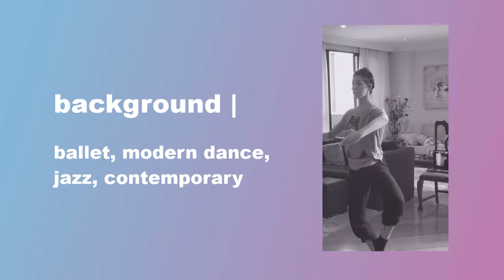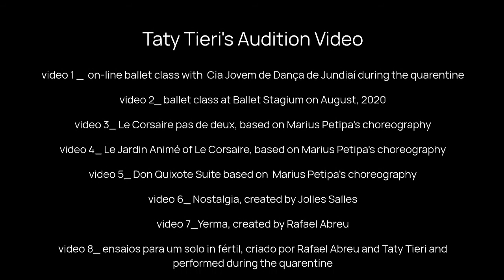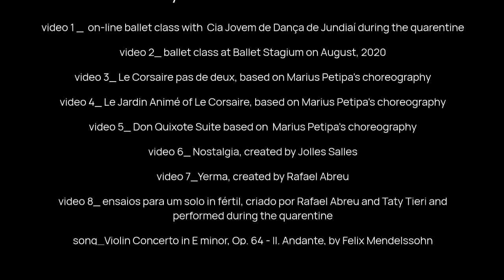taty tieri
Taty Tieri is a Dancer, Movement Researcher, Performer, Dancer Instructor and
Communicologist from Sao Paulo, Brazil, that has being acting in the artistic field for
14 years. Since January of 2018, she works as a dancer at Ballet Stagium, one of the
most important Brazil’s dance company. And develops independent art projects.